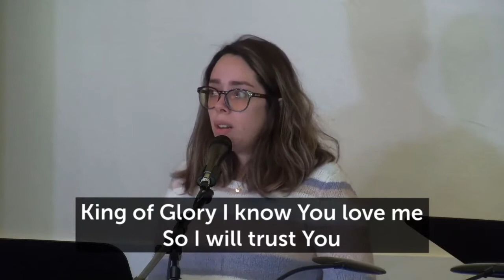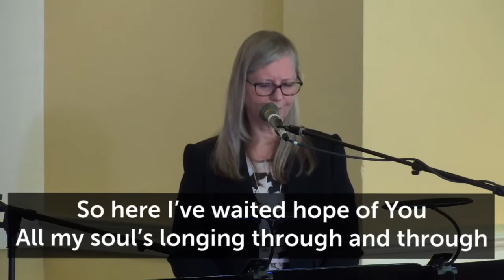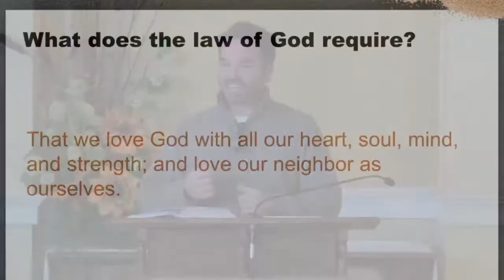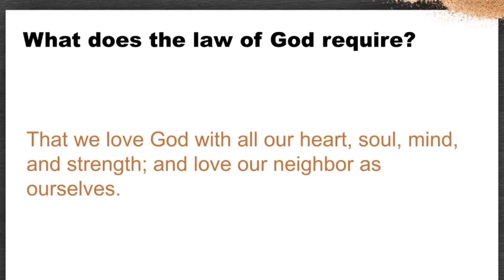November 28, 2021 Worship Service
Sermon: "Jesus on Trial"
Luke 22:63-:23-5
Some folks just don't want to hear the truth.